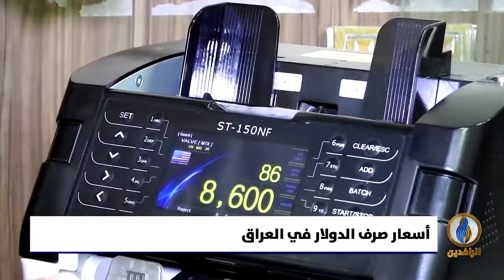أبرز الأخبار الاقتصادية على قناة_الرافدين ليوم الأربعاء في